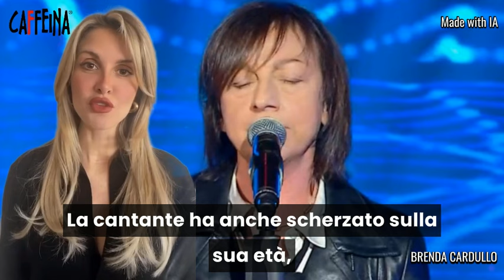“Beh, guarda...”. Gianna Nannini spegne Mara Venier, imbarazzo totale in diretta a Domenica In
“Beh, guarda...”. Gianna Nannini spegne Mara Venier, imbarazzo totale in diretta a Domenica In: “E allora sai che ti dico?”

Made with A.I. (Generato con il supporto dell’intelligenza artificiale)